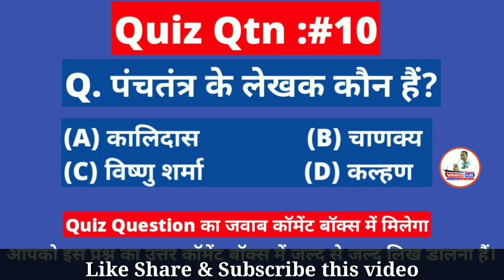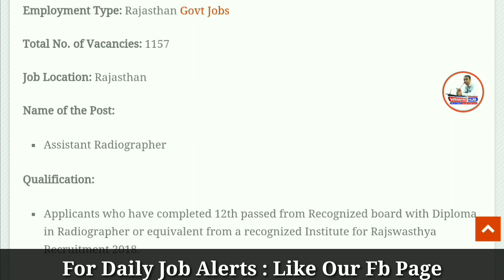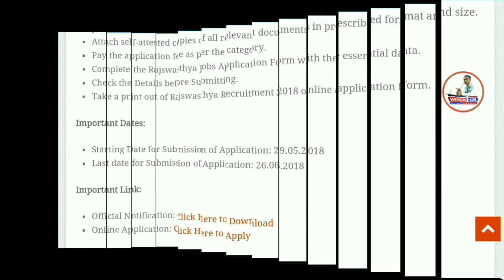12वी/Diploma पास की सहायक रेडियोग्राफर के पद पर बड़ी भर्ती,सैलरी: 18500 | Govt Job | Sarkari Naukri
Namaskaar Dosto, Employment Hub ke is Episode me maine aapse Rajasthan Swasthya Vibhag Recruitment 2018, ki Vacancy details share ki hain.Mujhe umeed hai ki yeh video aapko pasand aayega.Go grab the job.Best of Luck.

On Instagram , Search : Recruitmenthub